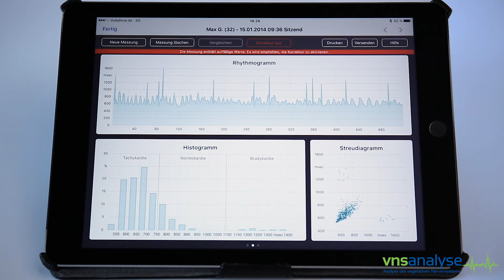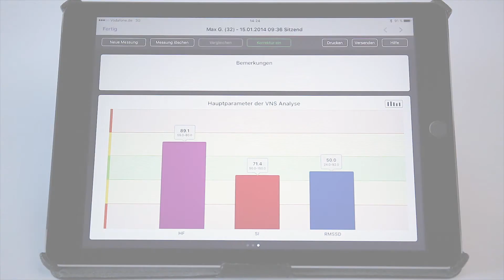VNS Analyse Korrekturfunktion - Herzfrequenzvariabilität (HRV) genial einfach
In diesem Video erklären wir Ihnen, warum bei der HRV Messung ein stabiler Sinusrhythmus erforderlich ist.
Die VNS Analyse nutzt eine automatische Korrekturfunktion, die sauber und schnell technische Artefakte sowie Rhythmusstörungen entfernt um die Auswertung zu gewährleisten.